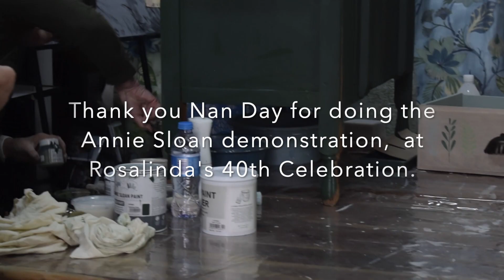Annie Sloan Demonstration by Nan Day , for Rosalinda's 40th Celebration .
What a great experience it was, to share this special occasion with Nan Day. She absolutely has a lot of tips when it comes to @AnnieSloanHome  Chalk paint.